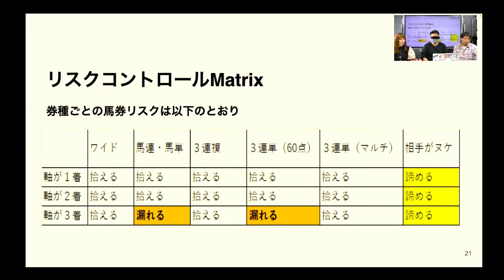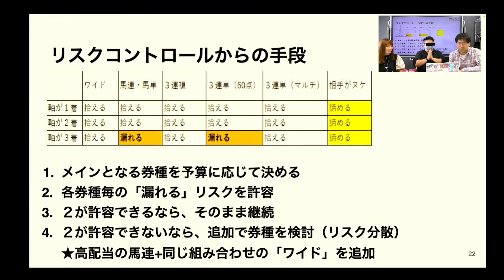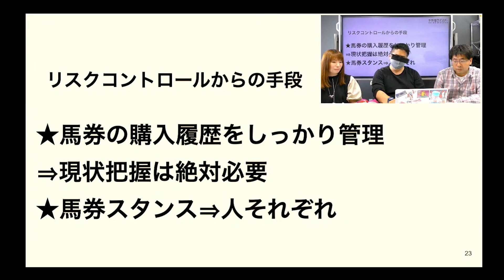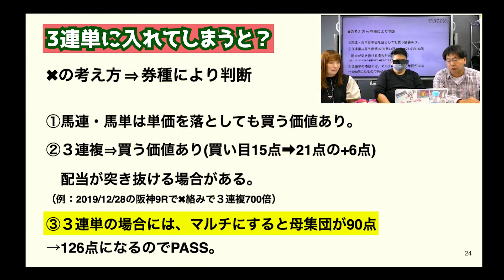予想屋マスターをマスターする④ いよいよ実践編！ベテラン会員の馬券の買い方とリスクヘッジ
マスター予想は手元にあるけど、どうやって買ったらいいか分からない！

そんな有料会員さまへ、ベテラン会員がおすすめする買い方、リスクヘッジとは？

馬券の買い方、競馬の楽しみ方は人それぞれですが、大事なのはリスクとリターンを考えて、平常心で継続出来ることじゃないかと思います。

※こちらの動画は、2022年安田記念デーのライブ配信より切り抜きしたものです。

【出演】

MC：椎名友希望
ゲスト：食べ食べしゃぶ放題さん、高岸さん

3月末に行われた玉嶋亮氏とのスペシャル対談が電子書籍となりました！

『別冊　競馬の教科書』Amazonランキング第1位！

【玉嶋亮の新連載スタート！無料会員登録はこちら】

みなさんぜひ遊びに来てください♪